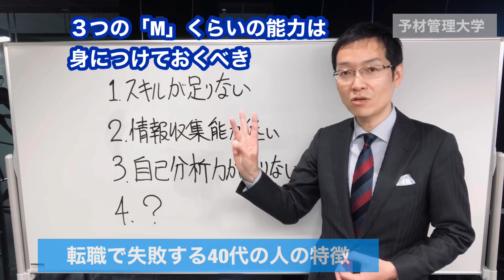40代で「転職失敗」する人の4つの特徴